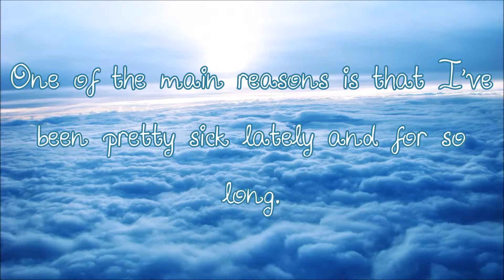Quick update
Quick update that explains the lack of videos.